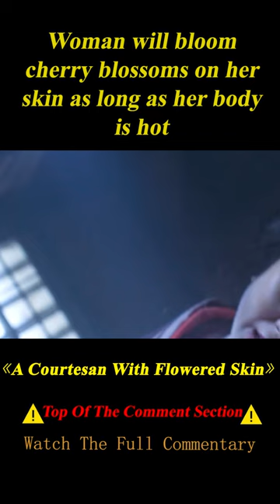"A Courtesan With Flowered Skin" shorts 1/3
Movie name:A Courtesan With Flowered Skin

Director
Keisuke Toyoshima
Writers
Ayako Miyagi,Yoshinobu Kamo
Stars
Yumi Adachi,Yasushi Fuchikami,Ena Koshino